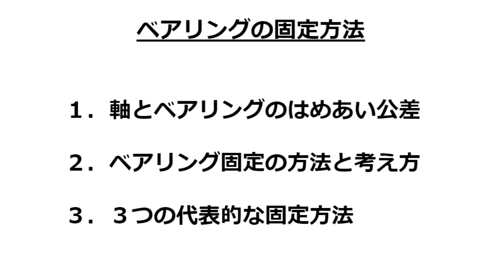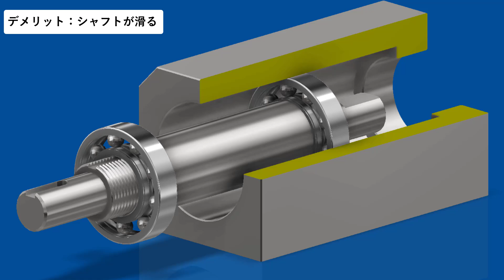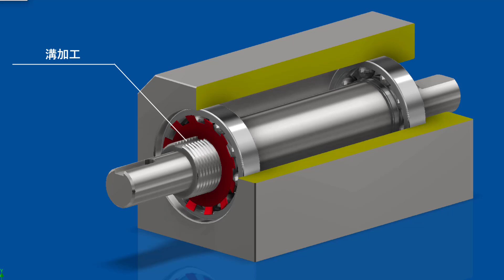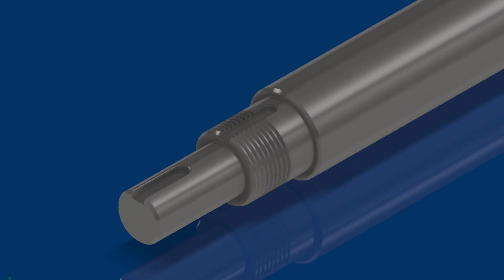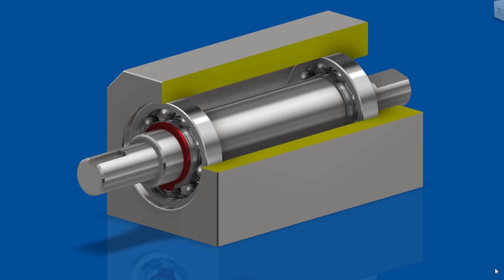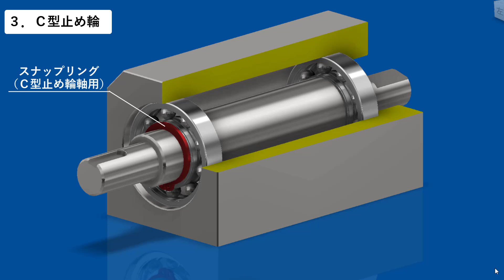機械設計技術 ベアリングの固定方法と仕組み ベアリングナット 菊座金の使い方、止め輪と圧入 組立交換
軸受けの設計には様々な条件を考慮しなければなりません。荷重の大きさ、荷重の方向、軸受けの回転数など。それを優先してどのような固定方法を選定するのが最適なのか。基本的な考え方と構造設計の基礎を解説しています。

・動画教育サイトUdemyでＩｎｖｅｎｔｏｒの操作方法を配信しています↓

・ＹｏｕＴｕｂｅメンバーシップに入ると、限定動画の視聴、限定３ＤＣＡＤデータのダウンロードが可能です。

・Ｚｏｏｍで初回限定３０分無料コンサルティング受付中。下記よりお気軽にお申込みください。

この動画で使用したInventorの３ＤＣＡＤデータを無償提供しています。下記リンクからダウンロードしてください。

・メンバーシップに入ると、限定動画の視聴、限定３ＤＣＡＤデータのダウンロードが可能です。

・この動画は現役の機械設計エンジニアが作成しています